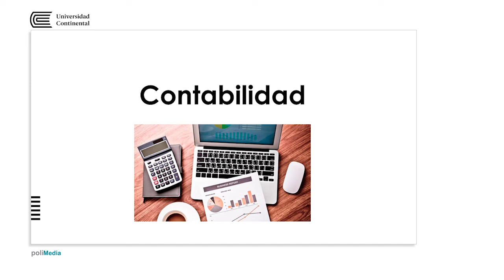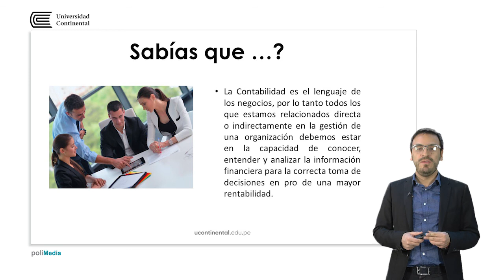Contabilidad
Enrique Ramírez Criado docente de la asignatura.